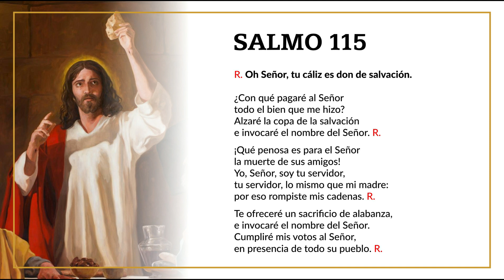Salmo 115 - Misa Vespertina de la Cena del Señor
Salmo responsorial cantado, para la Misa Vespertina de la Cena del Señor.

🔹 Grabado en vivo en la Iglesia de la Encarnación (Asunción).
🔹 Salmista: Mtro. Enrique Alfonso.
🔹 Organista: Mtro. Miguel A. Santacruz.
🖌 Pintura: obra del artista Raúl Berzosa.

© Comisión de Arte y Música Sacra.
Departamento Arquidiocesano de Liturgia.

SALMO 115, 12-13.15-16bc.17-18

R. Oh Señor, tu cáliz es don de salvación.

¿Con qué pagaré al Señor
todo el bien que me hizo?
Alzaré la copa de la salvación
e invocaré el nombre del Señor. R.

¡Qué penosa es para el Señor
la muerte de sus amigos!
Yo, Señor, soy tu servidor,
tu servidor, lo mismo que mi madre:
por eso rompiste mis cadenas. R.

Te ofreceré un sacrificio de alabanza,
e invocaré el nombre del Señor.
Cumpliré mis votos al Señor,
en presencia de todo su pueblo. R.